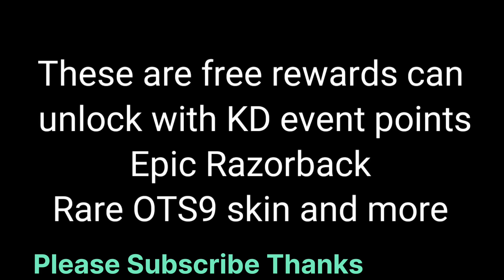Free 😱 Kavin Durant Free Kd Event Claim epic Rewards Cod mobile 2023 | Free collaboration Rewards